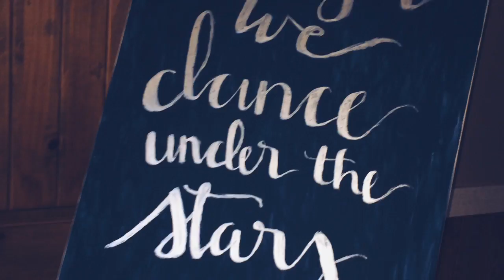PROM 2017!!!//Chesley Bristow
One of the best days of my life! If you're questioning on going to your schools prom or not, go, have the best time you can you never know what can happen.

Instagram: _Chesley_ (yes new insta, just decided to use my personal)

Hope you all have such a wonderful beautiful day!!!